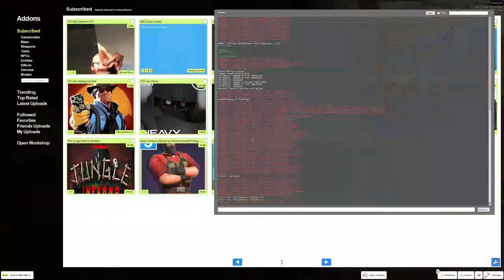Funni gmod animation